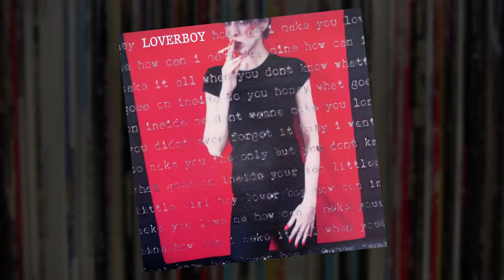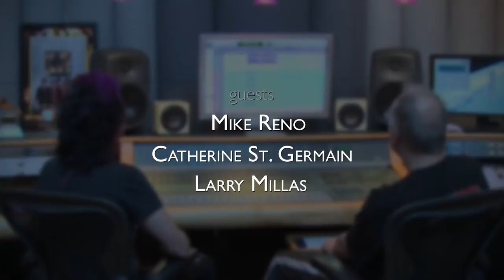MIKE RENO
Jim and Loverboy's Mike Reno record vocal tracks for an upcoming tribute song and take a few moments to talk about old friends and recording some of rocks classic songs.